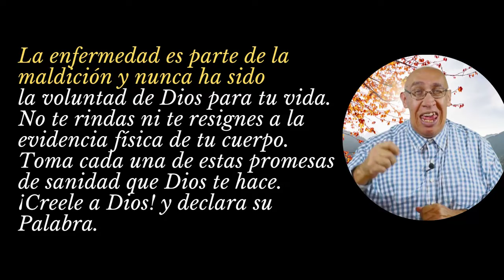23 ENERO / 395 Promesas de Sanidades y Milagros / Ministerio Palabra de Honor / JN 4 13: 14